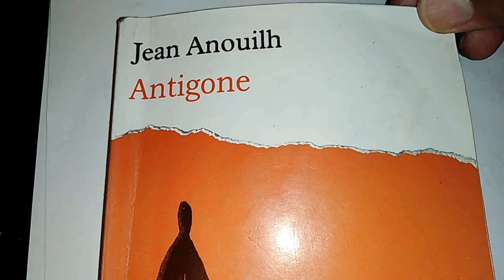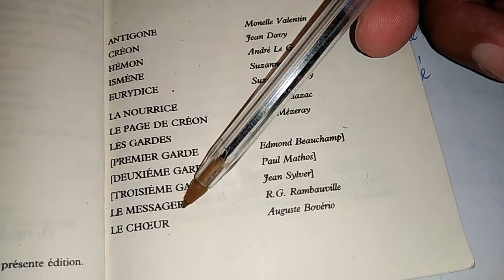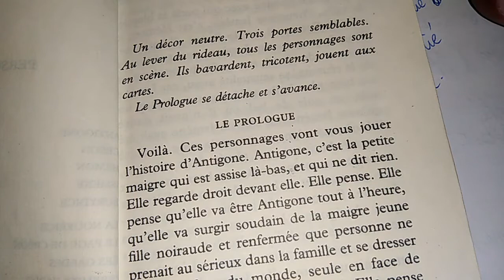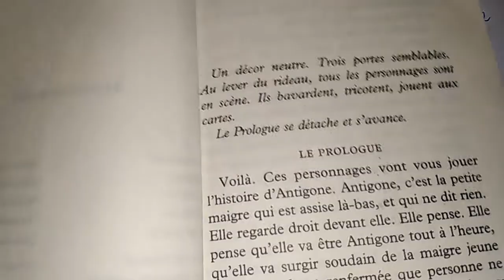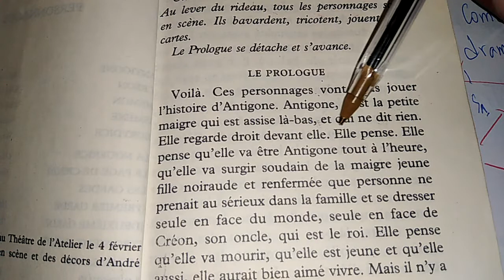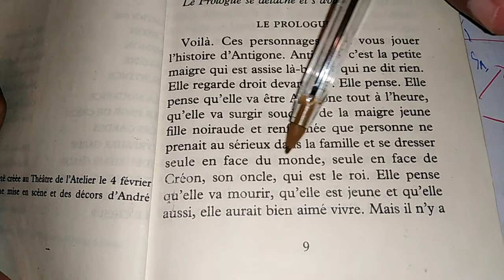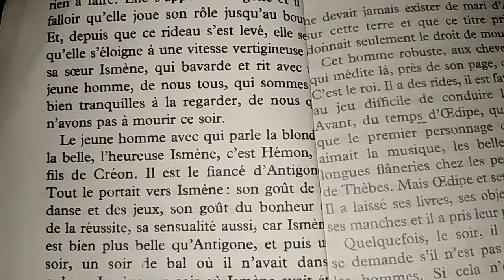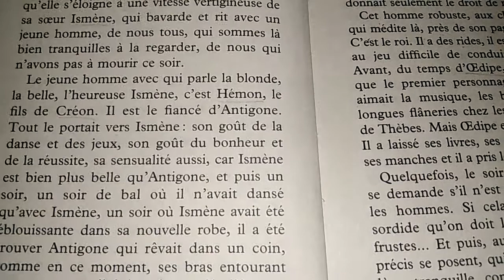Antigone : بالفرنسية والعربية Examen régional. Lecture de la page 9-10 d'Antigone de Jean Anouilh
شرح مبسط بالفرنسية والعربية من أجل فهم كامل لمسرحية ومن أجل الاستعداد للامتحان الجهوي

المشاهدة لاحقًا
الإضافة إلى قائمة المحتوى التالي
ANTIGONE sous-titrée en ARABE - Jean Anouilh (pièce complète).mp4

18:11

28:36

المشاهدة لاحقًا
Antigone#إمتحان جهوي جهة مراكش مع التصحيح#شرح مبسط بالعربية و الفرنسية

antigone, امتحانات antigone, antigone 1bac resume امتحان جهوي اولى باك...

19:31

المشاهدة لاحقًا
أسئلةوأجوبة#إمتحن نفسك#test Antigone#استعد لامتحان الجهوي 2020#Questions Réponses,Révision générale#

14:30

المشاهدة لاحقًا
ملخص Antigone#استعد للإمتحان2020#mythe d'Œdipe#personnages Antigone#lexique de théâtre#structure